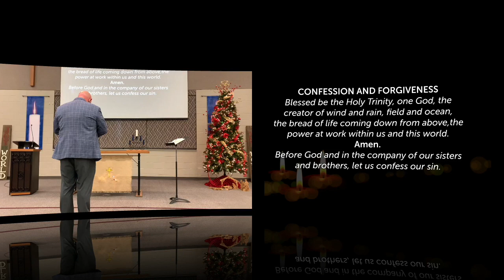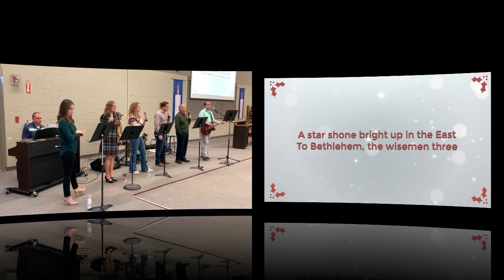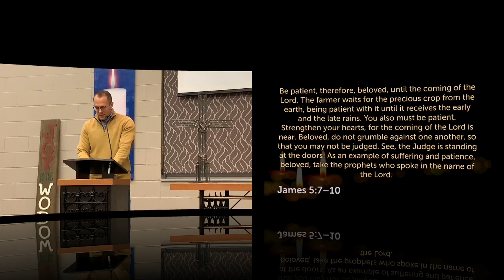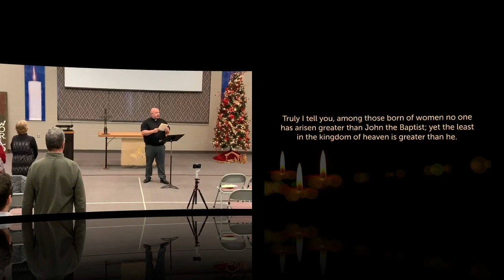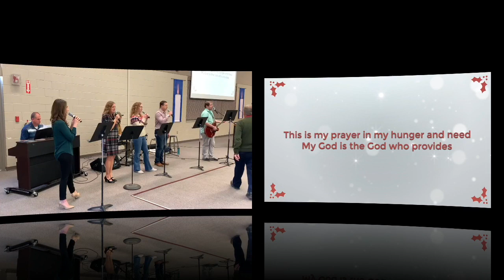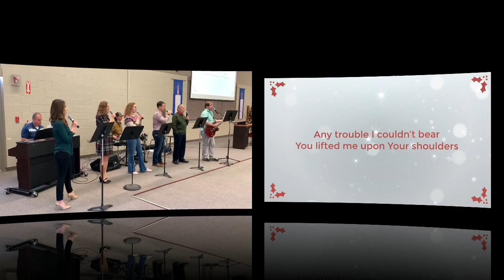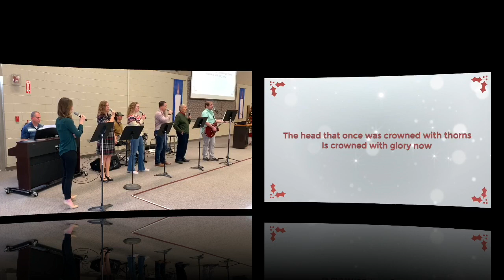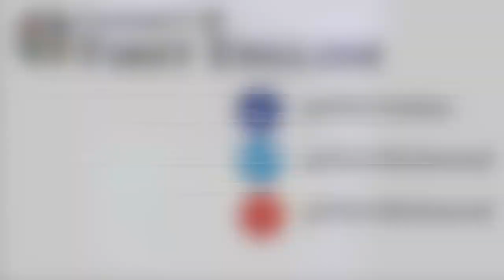FELC Sunday Service for December 11th, 2022